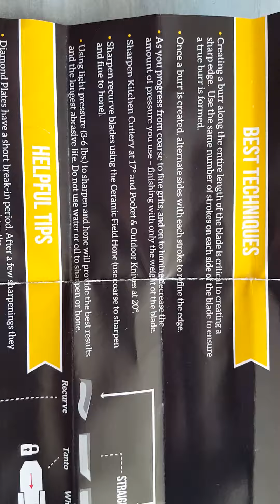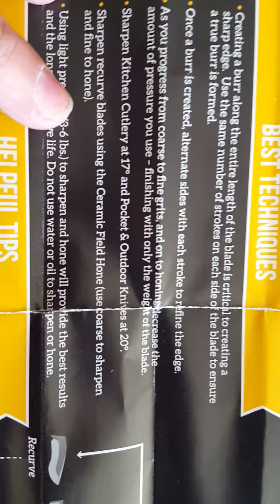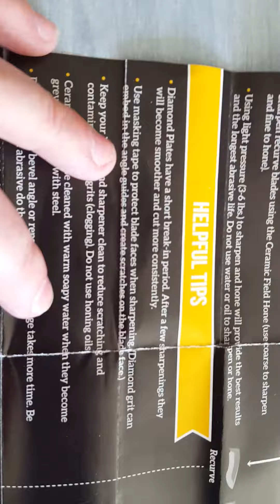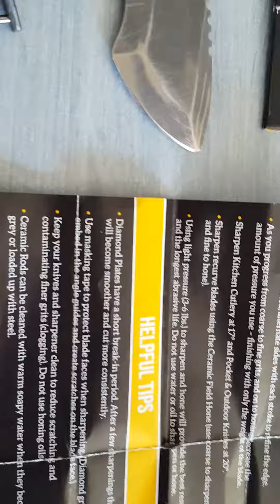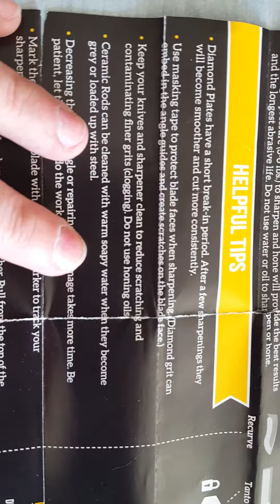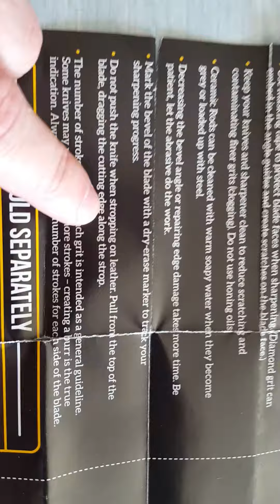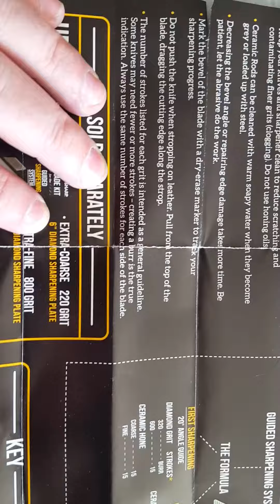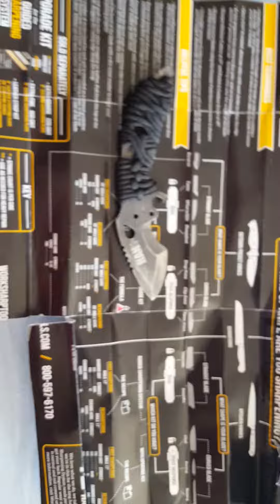Work sharp guided system, második rész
A work sharp guided system magyar fordítása azok számára, akik esetleg nem tudnak angolul. Itt azokat mondom el, amit én is láttam és tapasztaltam ezzel az élező rendszerrel kapcsolatban.
Ez a második rész.